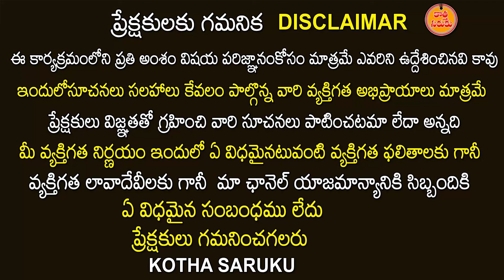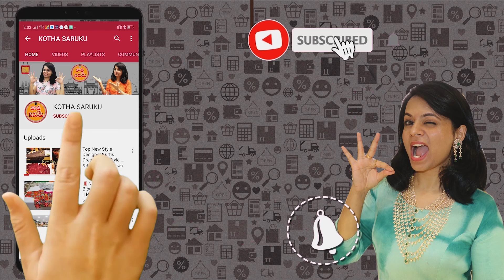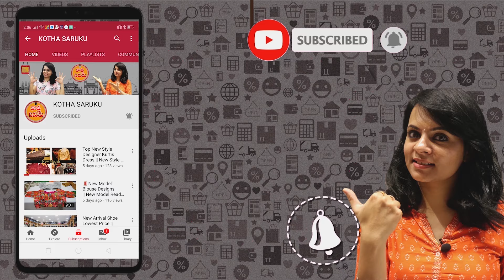దసరా దీవాళి భారీ ఆఫర్స్ UPTO 75% Off Sofas set dining table భారీ డిస్కౌంట్స్ | hyderabad furniture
దసరా దీవాళి భారీ ఆఫర్స్ UPTO 75% Off Sofas set dining table కొనుకోండి భారీ డిస్కౌంట్స్ అందుకోండి

UNIQUE FURNITURE:-
Original Branded Furniture Factory Outlet | Hyderabad Factory Outlet | Unique Furniture
#8-4-59/5/3 S.NO -184 ,
Oppo : Titan Plaza Function Hall ,
Khathedhan Road , Bandlaguda ,
Hyderabad - 500005 .